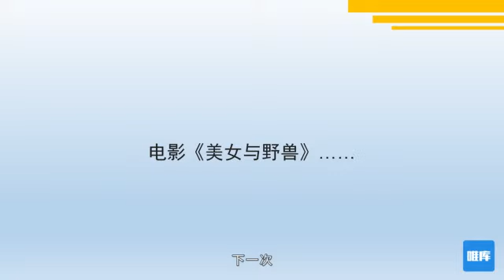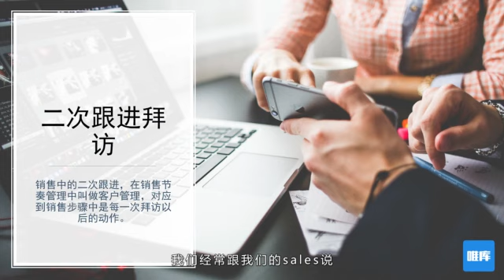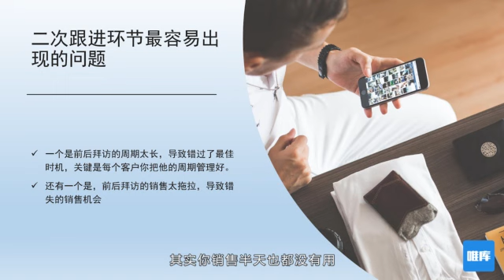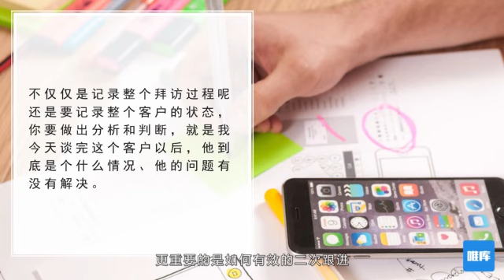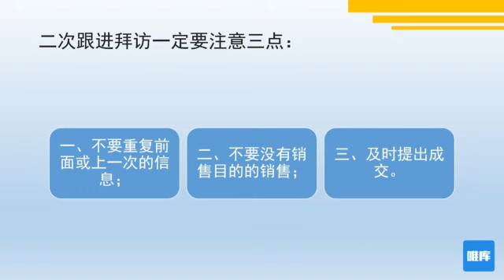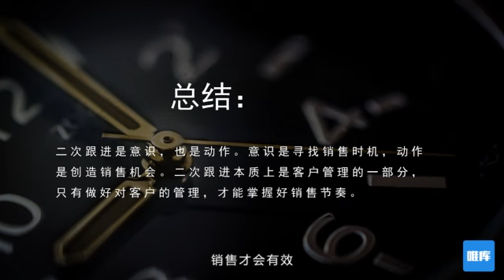第29课 二次跟进 把客户当恋人：一回生，二回熟【一手资源完整版课程加微心：t1865376】